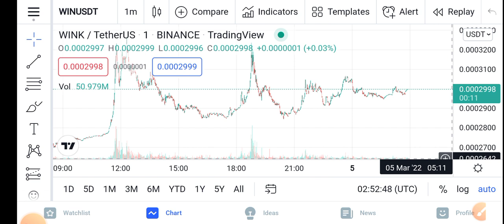Win BUY NOW! || Wink Price Prediction Updates! Wink Today Update